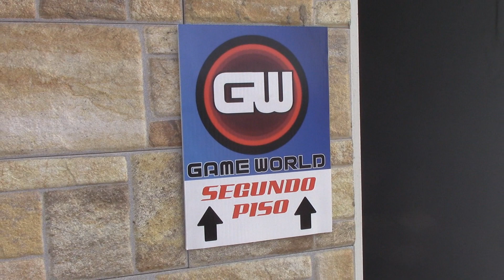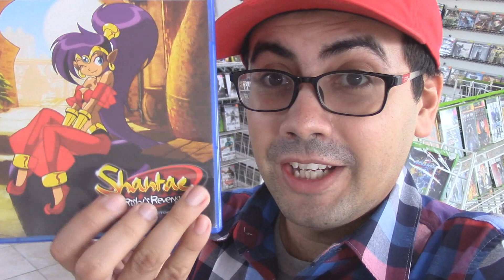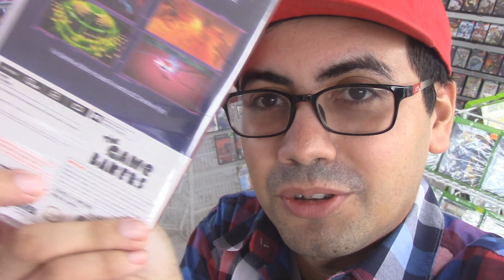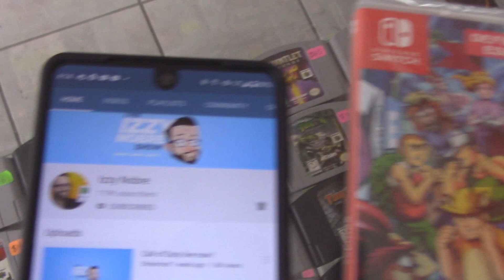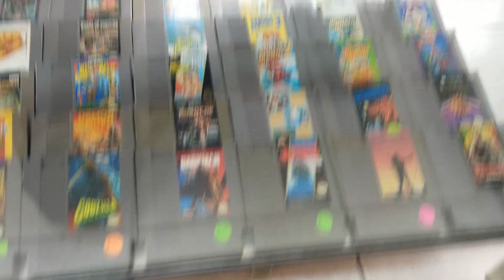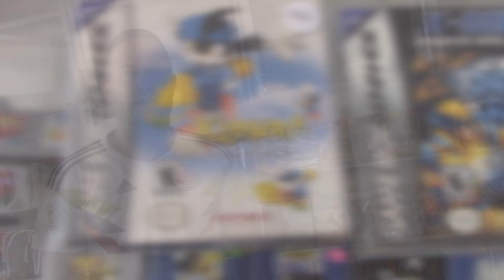VISITING GAME WORLD FOR THE FIRST TIME! THE NEW GAME STORE IN ISABELA, PUERTO RICO - DenoxSeries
Watch the WHOLE video to find out for yourself! :)